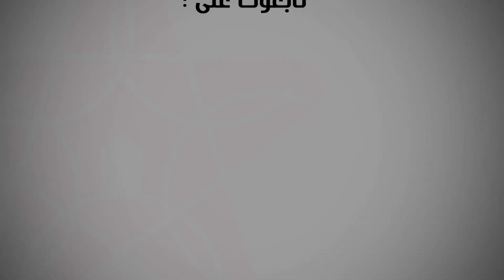جمع عام غير عادي لإعلان خروج نادي الكوكب المراكشي من جمعية نادي الكوكب الرياضي المراكشي